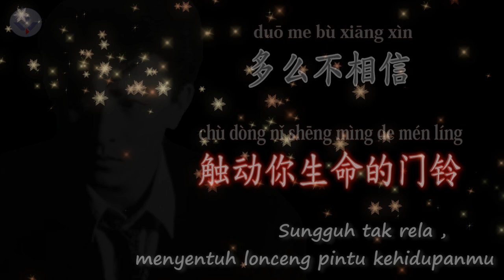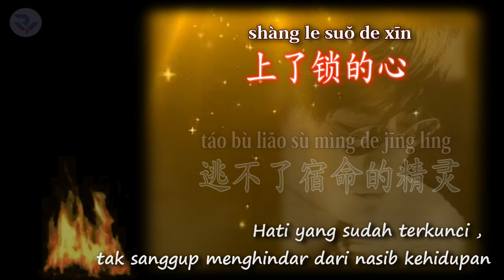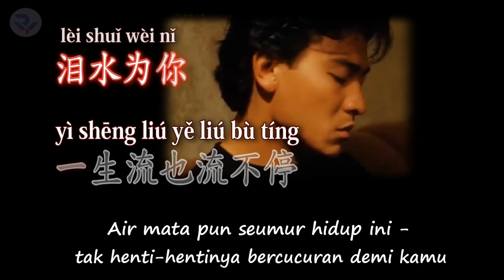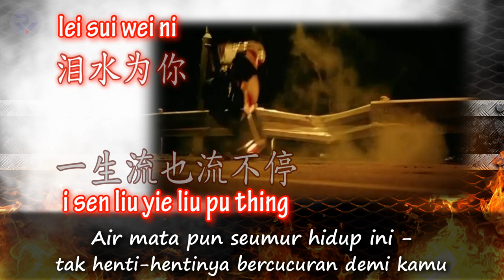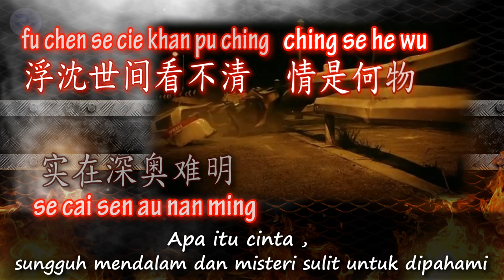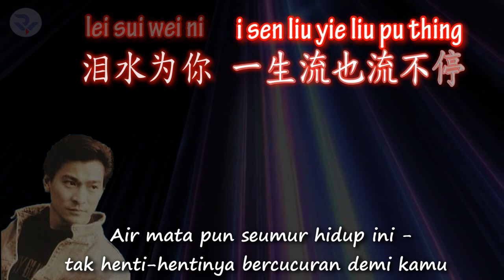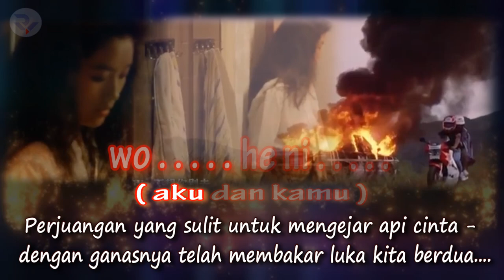🎵 [經典歌曲] Api cinta membara tak habis-habisnya - Andy Lau /ài huǒ shāo bú jìn 爱火烧不尽 - 劉德華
Dear all lovely guys….
Salam berjumpa kembali
Terimakasih untuk kebersamaan dan support dari semua teman-teman yang sudah bergabung dalam channel ini.
Semoga teman-teman dapat terhibur dengan lagu-lagu Mandarin disini ya
Like , Komen dan Share merupakan dukungan terbesar bagi channel ini.
Untuk mengetahui video yang lebih banyak lagi silahkan tekan tombol

All video are created by RW-XC Mandarin Indonesian Music Channel, but……

RW-XC威廉频道 国语流行歌曲印尼字幕和意境解说。